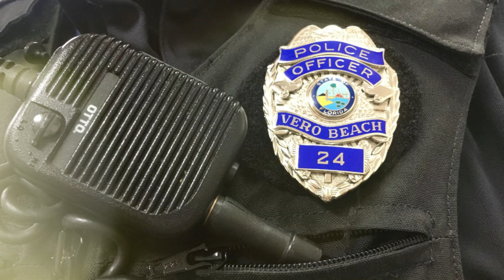El MISTERIOSO CASO de... los PRIMOS ASESINOS 😱😱😱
Entre 1981 y 1983, los primos hermanos David Alan Gore y Fred Waterfield interpretaron a un policía malo y un buen tipo en su búsqueda desviada de mujeres para violarlas y matarlas en las playas de los condados de Vero e Indian River en Florida. El solitario David usó su puesto como ayudante del alguacil auxiliar para asegurar su presa, mientras que Fred, el gregario de los dos, adoptó un enfoque mucho más "amistoso".